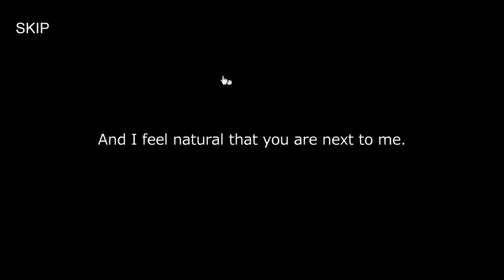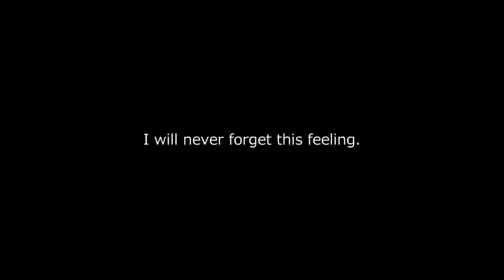[Robamimi] The Wedding Anniversary Walkthrough